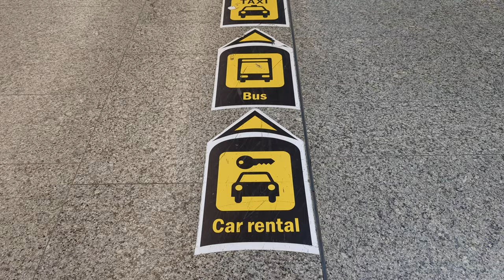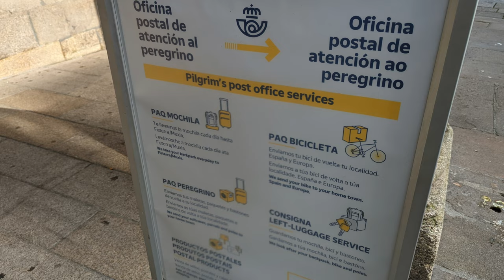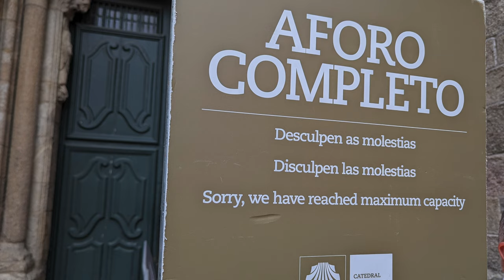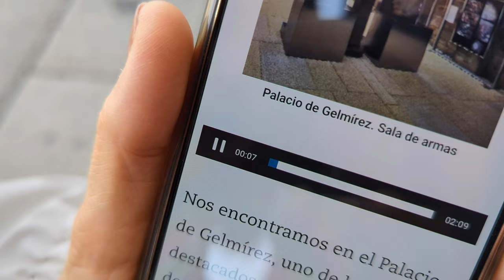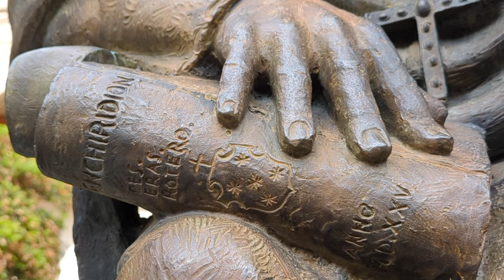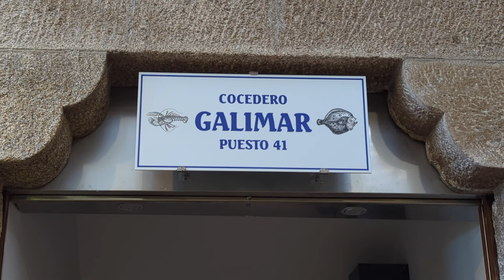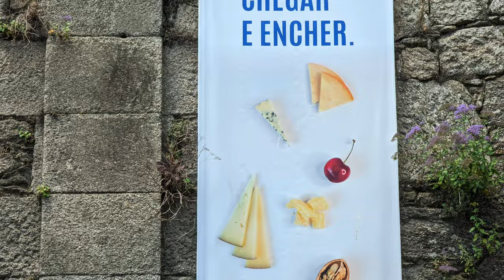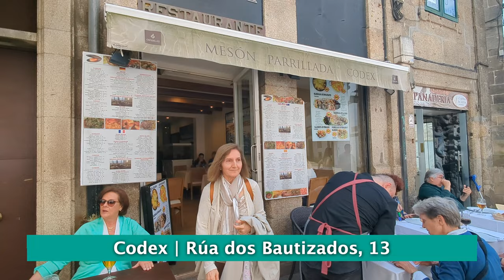▶️ SANTIAGO DE COMPOSTELA Travel Guide 🇪🇸 # 125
🙋🏻‍♂️ Welcome to our essential TRAVEL GUIDE to Santiago de Compostela in Galicia.